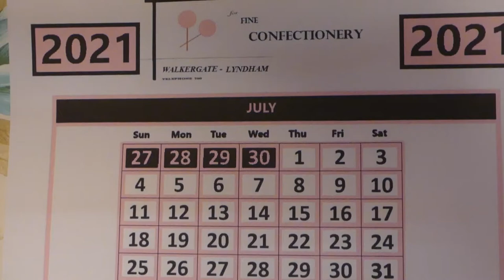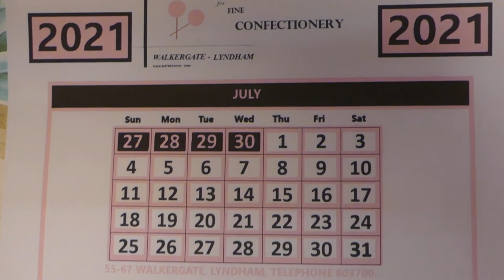A Trip back in Time. 1975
Ingleman Dovetail takes you back to a July 1975 living room and talks about how things really were back then. Is it a history lesson? Or is it the real thing..?